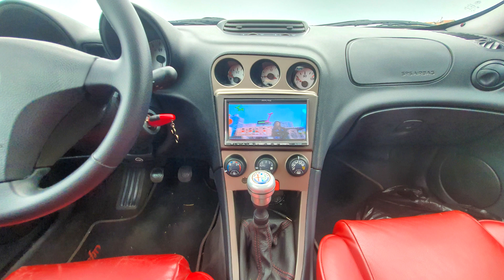Alfa Romeo 156 2.5 V6 BUSSO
Gençlik hayalim olan 156 2.5 V6 Busso için kendi çapımda bir klip çekmek istedim ...